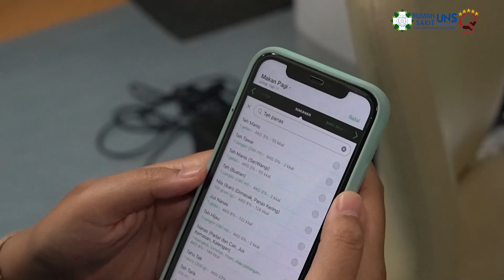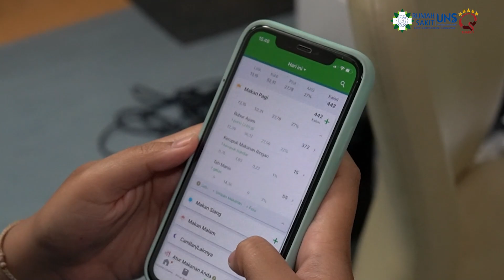BERAPA KANDUNGAN ASUPAN GULA DAN GARAM SEHARI ??? -TANYA SOBAT SEHAT EPS 2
SobatSehat tau gak berapa batasan asupan gula dan garam setiap hari? Wah tidak tau? Yuk simak video berikut yaaaa!